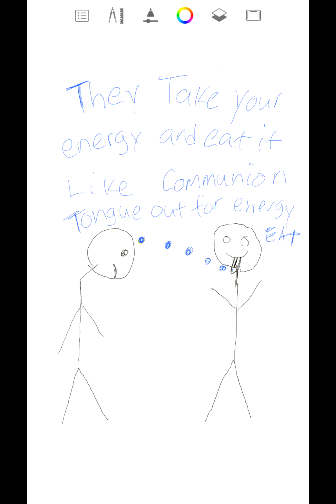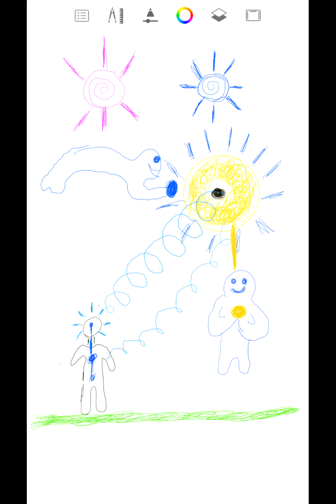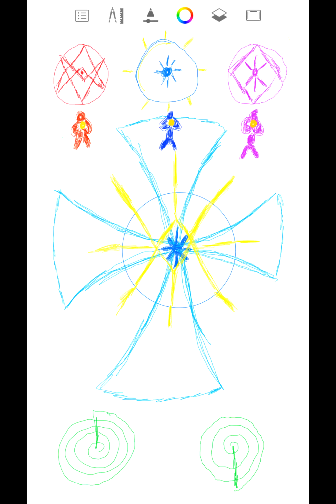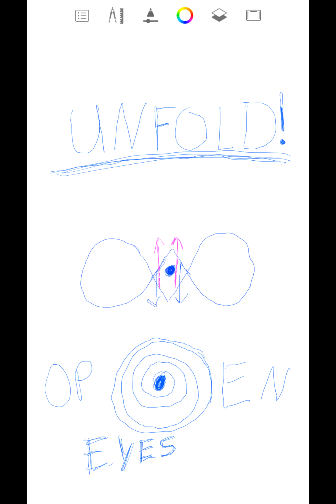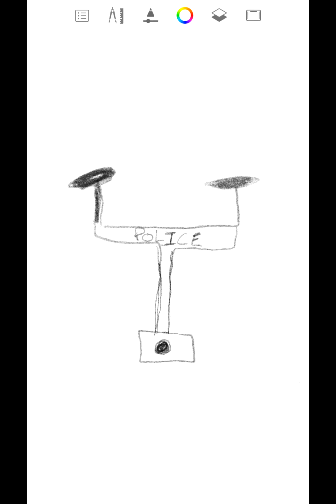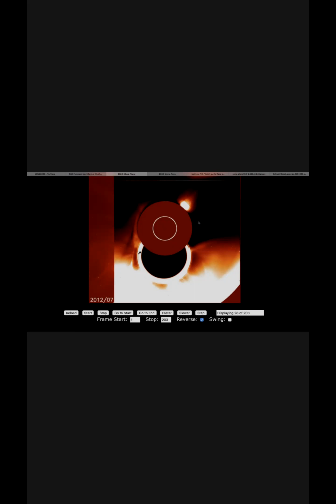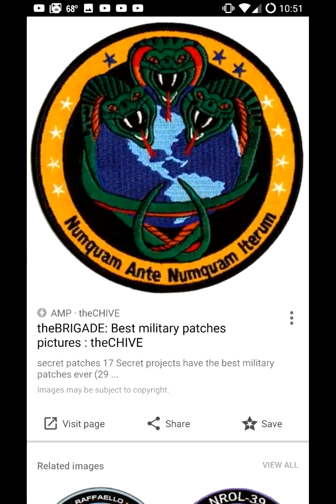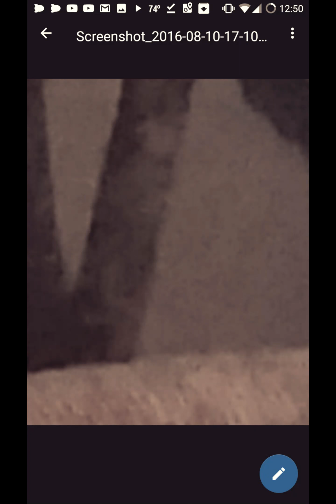A Ride Home With Bryan...